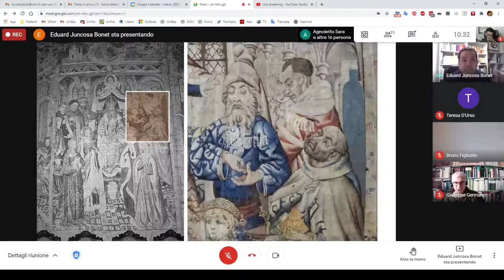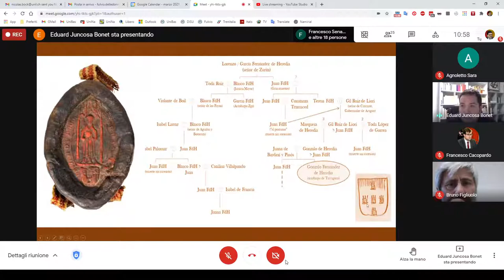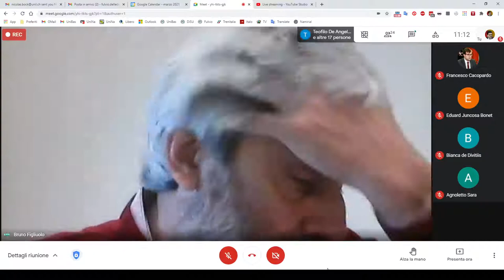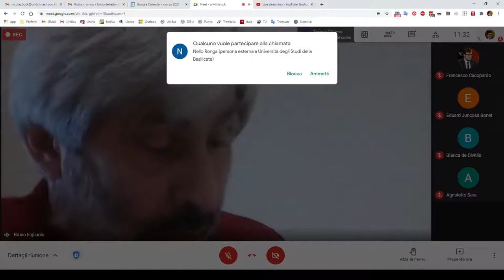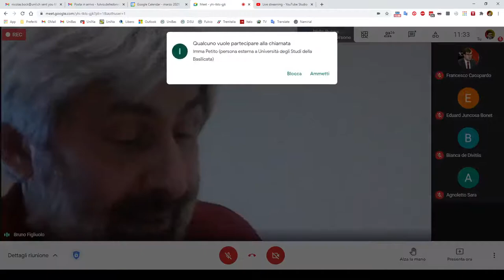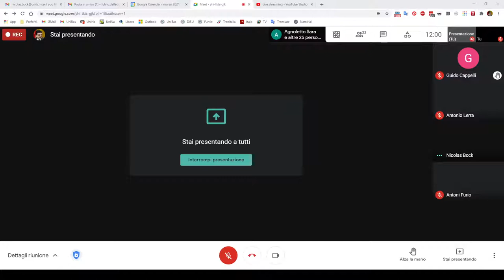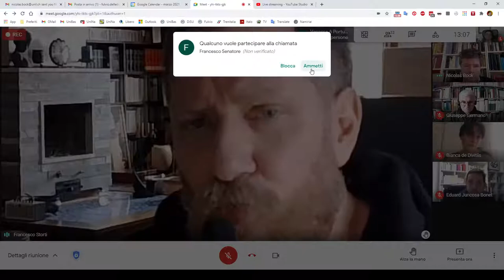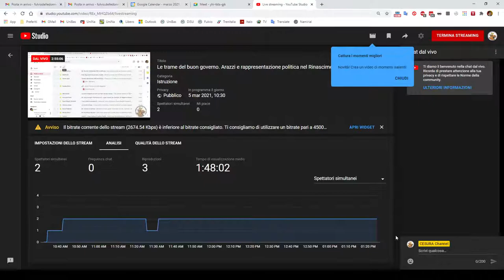Le trame del buon governo. Arazzi e rappresentazione politica nel Rinascimento mediterraneo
Giornata di studi